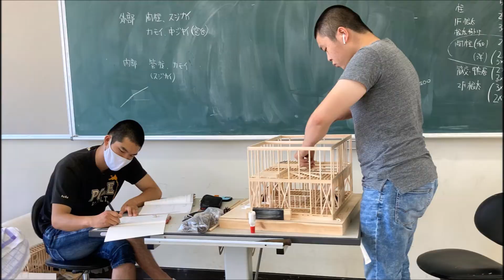【学校生活】2年生写真特集！ EP.2 伝統文化と環境福祉の専門学校 佐渡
写真で学校生活の様子をお届け。実習、座学、休憩中、登校時の風景などなど……。

【伝統建築・宮大工・大工を目指す専門学校】伝統文化と環境福祉の専門学校

LINEで学校説明会、授業、学生生活等の最新情報を配信中
↓↓↓↓↓登録はこちら↓↓↓↓↓